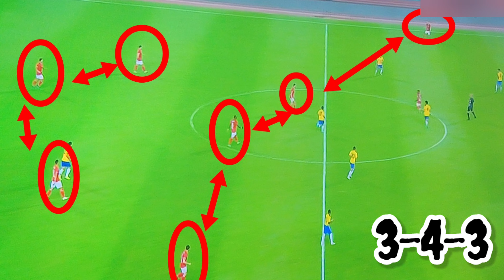الاهلي والاسماعيلي 4-0 بخطة موسيماني الاهلي يتصدر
أهداف الأهلي الثلاثة في شباك الإسماعيلي   الشوط الأول و هدف في الشوط الثاني    الجولة الأولى   دوري المصري موسم 20212022

00:00  المقدمة
00:12 نتيجة المبارة
02:17شرح طريقة لعب الاهلي
03:32 شرح المباراة و اهدافها
06:00 شرح اهداف المباراة
07:27 مباراة الاهلي القادمة وهل يستمر موسيماني علي طريقة اللعب

أهداف الأهلي الثلاثة في شباك الإسماعيلي - الشوط الأول - الجولة الأولى - دوري المصري موسم 2021/2022

الاهلي والاسماعيلي 4-0 بتألق صفقات الاهلي الجديده الاهلي يتصدر جدول ترتيب الدوري المصري !! كيف دمرت خطة موسيماني السرية المانجة الاسماعيلاوي !! و نجم المباراة ليس بيرسي تاو فقط
الاهلي,
الأهلي,
بيرسي تاو,
مباراة الاهلي والاسماعيلي,
اهداف الاهلي والاسماعيلي,
الاهلي والاسماعيلي,
ملخص الاهلي والاسماعيلي,
اهداف الاهلي اليوم,
اهداف الاهلي و الاسماعيلي,
الاهلي والاسماعيلي اليوم,
أهداف الاهلي والاسماعيلي,
ملخص مباراه الاهلي والاسماعيلي اليوم,
هدف بيرسي تاو لاعب الاهلي,
الأهلي والإسماعيلي 0/4,
الاسماعيلي,
الأهلي المخيف يفوز على الإسماعيلي,
الأهلي والإسماعيلي,
الاهلي والإسماعيلي,
بيرسي تاو اليوم,
بيرسي تاو الاهلي,
الأهلي المخيف,
الأهلي يفوز على الاسماعيلي,
الاهلي,
مباراة الاهلى اليوم,
اهداف الاهلى اليوم,
ملخص مباراة الاهلى اليوم,
الاهلى,
الاهلي مباشر ,
بث مباشر الاهلي,
مباراة الاهلى اليوم بث مباشر,
ماتش الاهلى اليوم مباشر ,
الاهلى اليوم ,
اخبار الاهلي,
اهداف الاهلي ,
اخبار الاهلى اليوم ,
الأهلي,
ملخص مباراة الاهلى,
بث مباشر مباراة الاهلى اليوم,
الاهلى اليوم مباشر ,
صفقات الاهلى الجديدة,
ملخص الاهلي,
الاهلى مباشر ,
ملخص مباراة الاهلي ,
الاهلي اليوم ,
مشاهدة مباراة الاهلي,

ستاد مصر - نقاش ناري في الأستوديو التحليلي لمباراة الأهلي والأسماعيلي بسبب الحالات التحكيمية - ستاد مصر - نقاش ناري في الأستوديو التحليلي لمباراة الأهلي والأسماعيلي بسبب الحالات التحكيمية.
ستاد مصر- أحمد الشناوي يثير الجدل في الإستوديو بسبب تحليله للحالات التحكيمية في مباراة الأهلي واسوان.
ستاد مصر -  الخبير التحكيمي احمد الشناوي يحلل أبرز الحالات التحكيمية المثيرة في لقاء الإسماعيلي والأهلي.
اهداف مباراه الاهلي والاسماعيلي اليوم..
ملخص مباراه البنك الاهلي والاسماعيلي امس..
ملخص مباراة الاهلي والاسماعيلي..
ملخص مباراه الاهلي و الاسماعيلي الان..
مباراه الاهلى والاسماعيلى اليوم ملخص مباراه الاهلى والاسماعيلى .
ماتش الاهلي والاسماعيلي اليوم ملخص مباراة الاهلي والاسماعيلي اليوم .